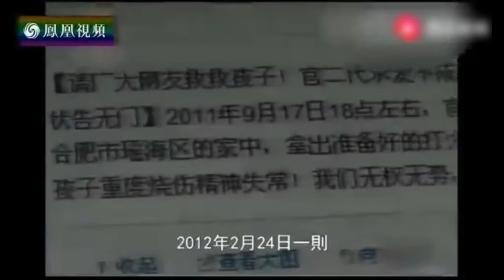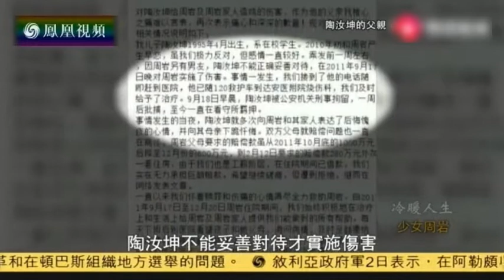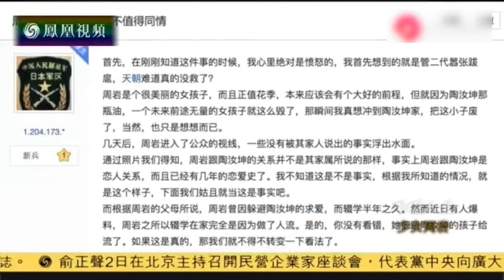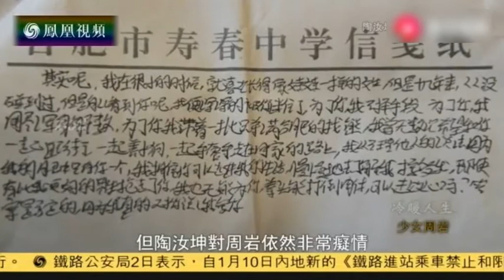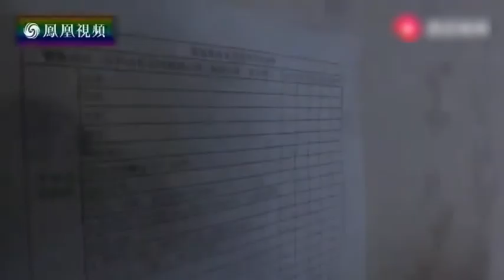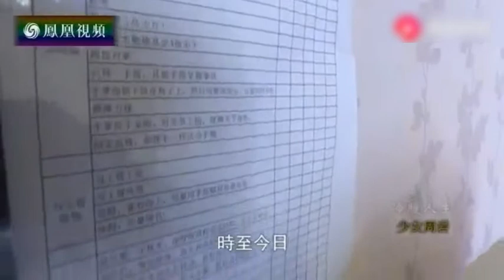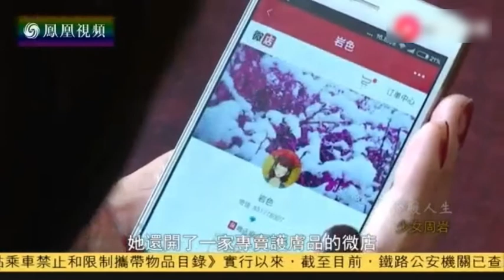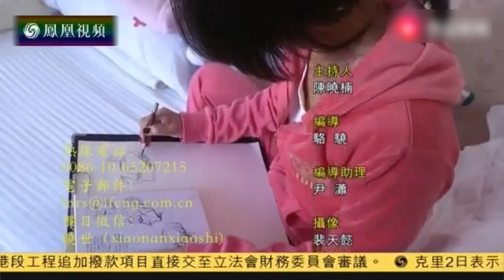冷暖人生 少女周岩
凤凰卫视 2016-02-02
中学生求爱不成 将心仪女生兜头浇下打火机油点燃